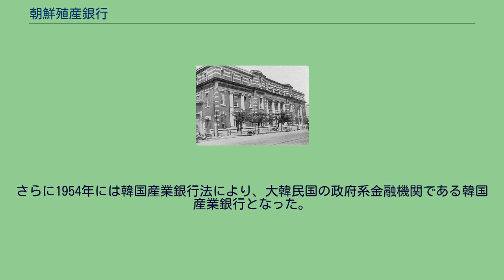朝鮮殖産銀行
特殊銀行_(日本金融史)
朝鮮殖産銀行本店 朝鮮殖産銀行（ちょうせんしょくさんぎんこう）は、日本統治時代の朝鮮の拓殖事業に対する長期金融を主な目的とする特殊銀行である。
1906年（光武10年）3月に大韓帝国で農工銀行条例が公布され、漢城農工銀行を初めとして、朝鮮各地に農工銀行が設立された。
農工銀行は政府の株式引受および無利子貸付を受けて営業した。
日韓併合後の1917年（大正6年）には、農工銀行6行で41個の支店を有するに至ったが、1918年（大正7年）に朝鮮殖産銀行令が発布され、これら諸行を合併するかたちで朝鮮殖産銀行が設立された。
資本金は1000万円で、1920年（大正9年）に3000万円に増資された。
本店は京城南大門通りに置かれ、50余の支店を有する。
払込資本金の10倍まで債券を発行する特権を有する。
業務は不動産担保貸付、漁業権担保貸付、財団抵当貸付、農工業者への無担保貸付、公共団体への貸付、金融組合その他産業上の非営利法人への無担保貸付、商品を質とする貸付、有価証券を質とする貸付、為替、公共団体または殖産会社の公社債の引受、信託業務である。
また預金および保護預かりを営み、朝鮮総督の認可を受けて他銀行または東洋拓殖会社の業務を代理し、公共団体の金銭出納の取扱を行ない得る。
さらにまた朝鮮総督の指定により普通銀行と同様の貸付および当座貸、割引、貯蓄預金をも営む。
朝鮮殖産銀行は、産米増殖計画を支援する役割を果たした。
1943年の行員数は498人で、うち150人が朝鮮人だった。
第二次世界大戦後の1947年（昭和22年）に朝鮮殖産銀行としては閉鎖機関に指定されたが、朝鮮半島に残存した部分は行名を韓国殖産銀行に改称して実質上存続した。
さらに1954年には韓国産業銀行法により、大韓民国の政府系金融機関である韓国産業銀行となった。
0